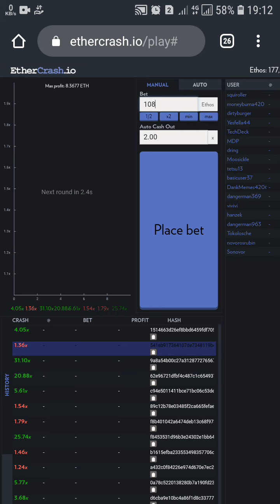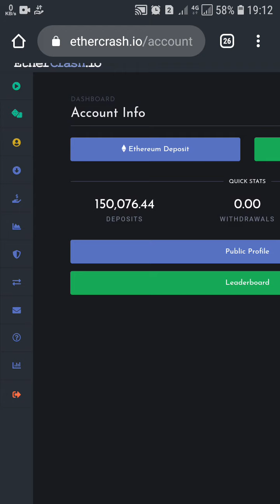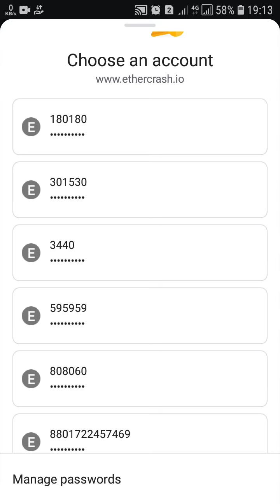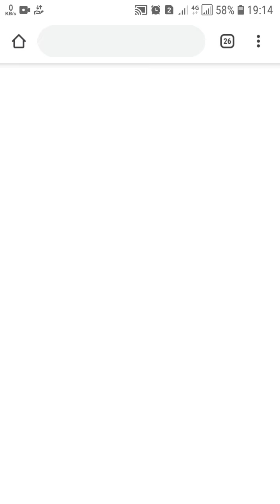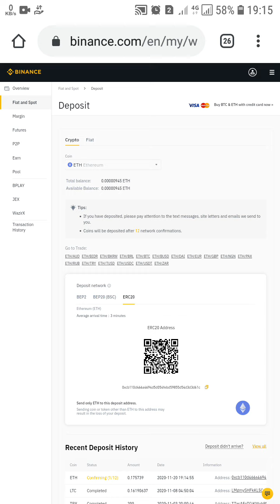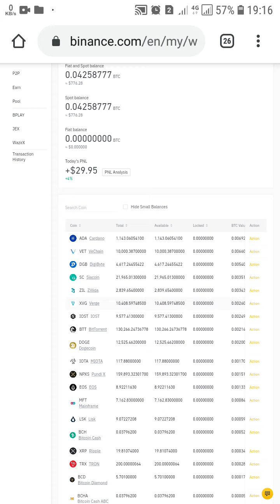Paly online game and earn money per day 10$ . live withdrew 85$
Paly online game and earn money per day 10$

অনলাইনে গেম খেলে প্রতিদিন 10$ 20$ 50$ ডলার ইনকাম করা যায় কিন্তু আমার অনুরোধ নতুনরা এই কাজে আসবেন না . এখানে লাভের থেকে লস এর পরিমাণ অনেক বেশি . আপনারা হয়তো আমাদের মত লোকের ভিডিও দেখে এখানে কাজ করতে আসবেন কিন্তু আমরা যারা ইনকাম করি সে পদ্ধতিতে আপনাদেরকে কখনোই দেখায় না ভিডিওতে .  এতে করে আপনাদের লস করার হার অনেকাংশেই বেড়ে যায় . আমি শুধু আমার কিছু পুরাতন লোক আছে যারা গেমিং সাইট নিয়ে কাজ করে তাদের জন্য এই ভিডিওটা করা .  আমি আবার আপনাদের সবাইকে অনুরোধ করছি নতুনরা কাজের কোন অভিজ্ঞতা ছাড়া আসবেন না . নিচে আমার ফোন নম্বর দেয়া আছে ইমু হোয়াটসঅ্যাপ টেলিগ্রাম যেকোনো কিছুতে কোন সমস্যা হলে যোগাযোগ করবেন . আমি সকল ধরনের ক্রিপ্টোকারেন্সি ক্রয় বিক্রয় করে থাকি যদি কেউ ক্রয় বিক্রয় করেন অবশ্যই যোগাযোগ করতে পারেন
আমার ফোন নম্বর 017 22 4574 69 এই নম্বরে ইমু হোয়াটসঅ্যাপ টেলিগ্রাম সব আছে